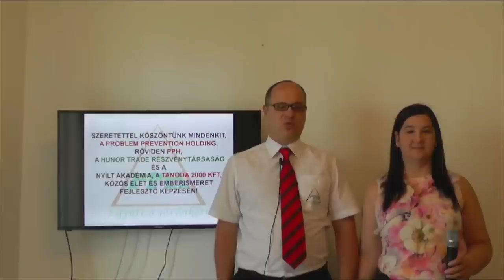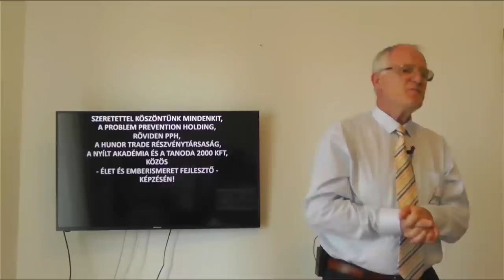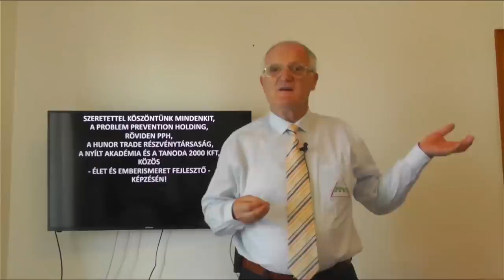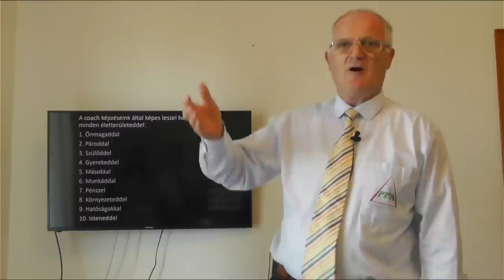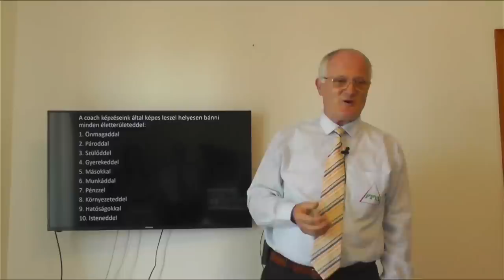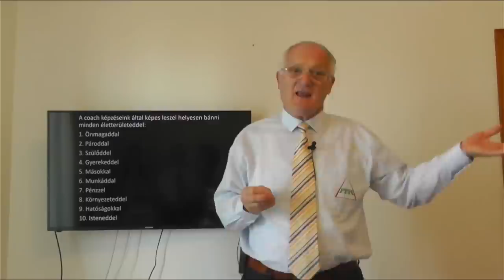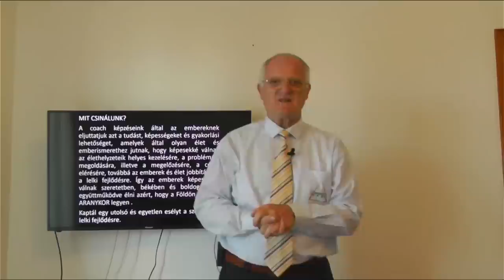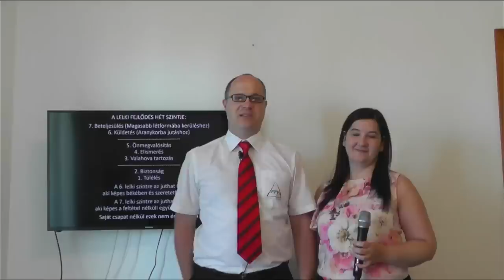2022 06 12 - MIRE HASZNÁLJÁK FEL AZ UKRAJNAI HÁBORÚT - Szedlacsik Miklós életjobbító mester-coach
MIRE HASZNÁLJÁK FEL AZ UKRAJNAI HÁBORÚT. Szedlacsik Miklós mester-coach ingyenes előadása. A PPH - Nyílt Akadémia képzése. Tudás és képességek a lelki fejlődésért, a szabad, tudatos, boldog életért és az Aranykorért! Hozzáférhetsz a tudáshoz a weboldalunkon a következő linkre kattintva!